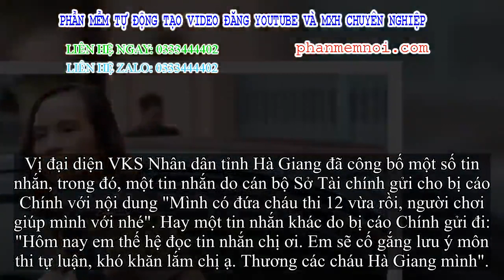✅ Bị cáo Triệu Thị Chính khóc kêu oan: 'Tôi mang tiếng là em gái ông Triệu Tài Vinh bao lâu nay'